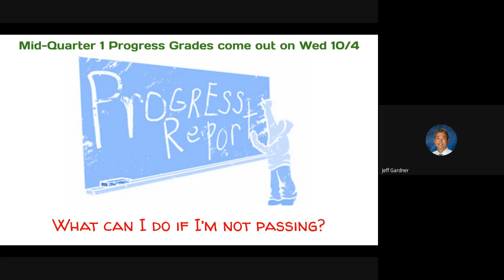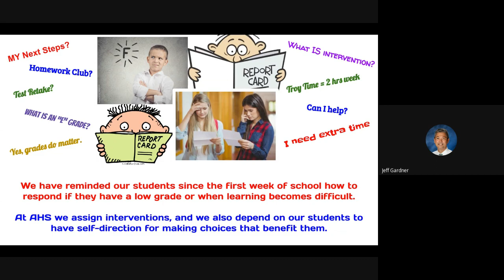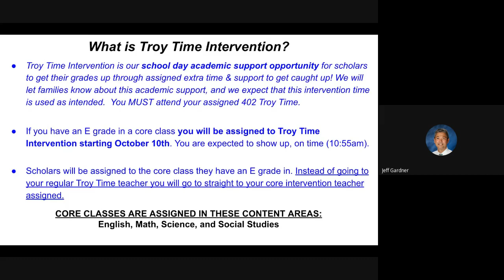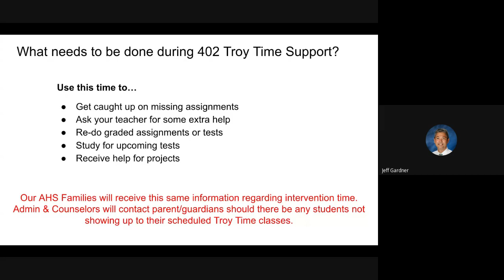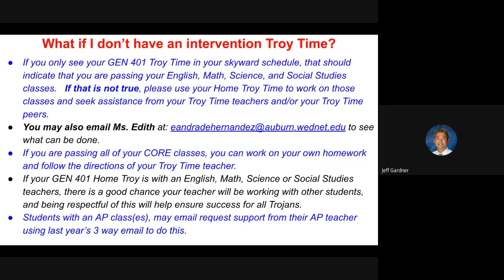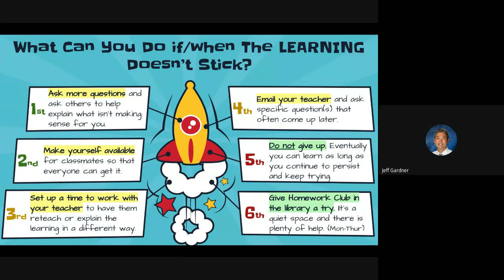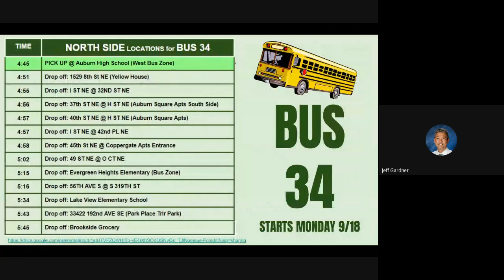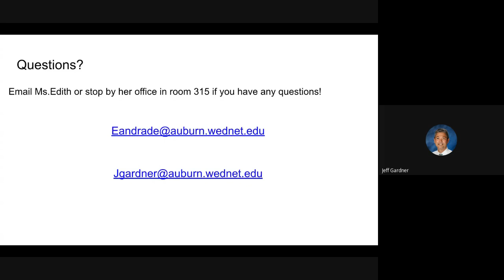Mid Qtr 1 grades and Academic Supports at AHS